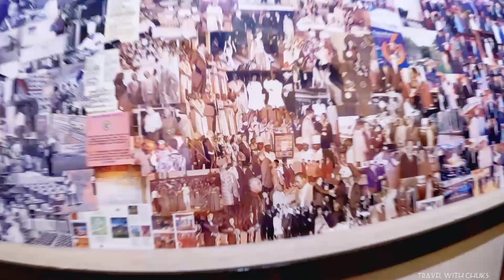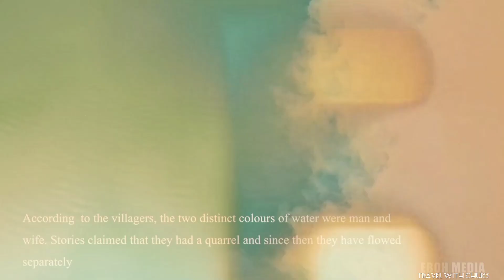My First impression Arriving IN Transcorp Hilton Abuja Nigeria Capital 🇳🇬🇳🇬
hello guys welcome to my YouTube channel we are in Abuja please like the video and put your comment and tell us what you think about this hotel in Nigeria capital Abuja City